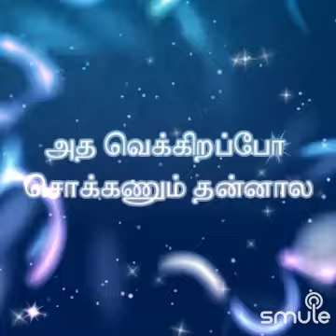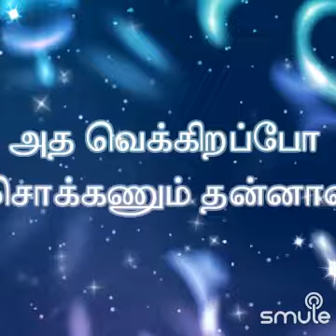நான் பூவெடுத்து வைக்கணும் பின்னால Dr neelakandan